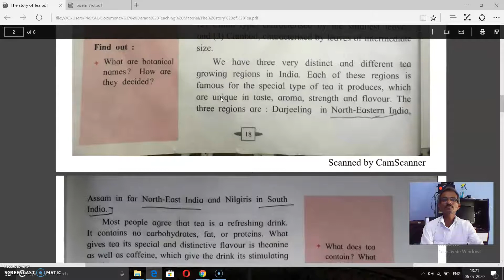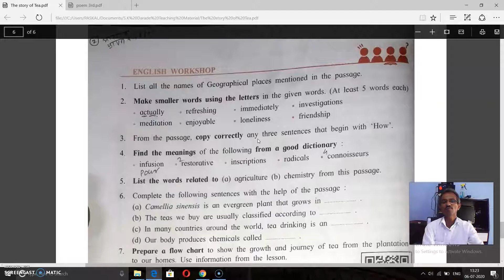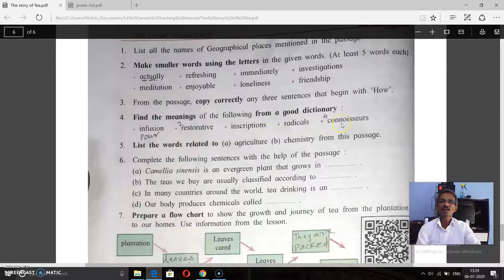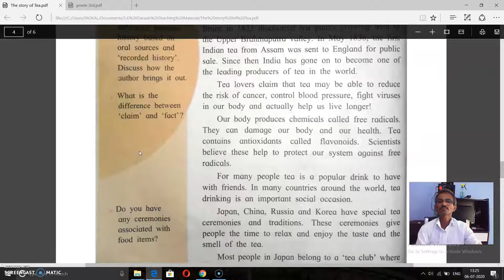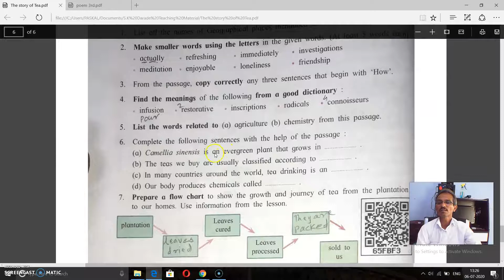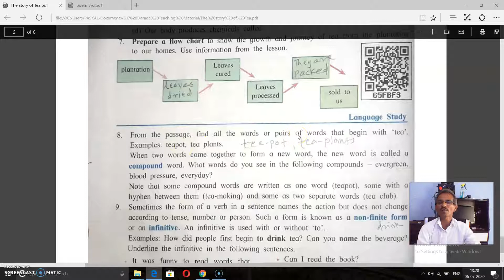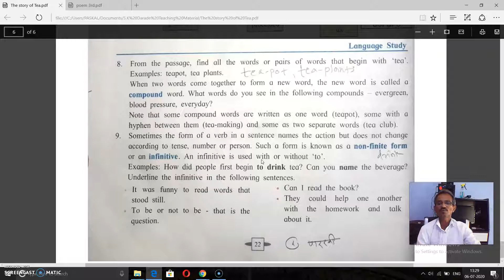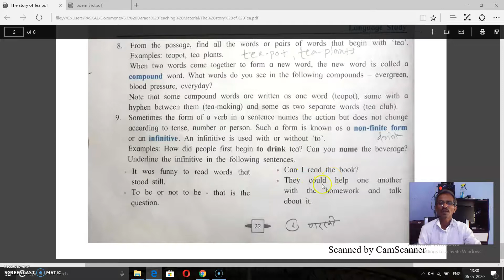Std 9 || lesson 1.4 The Story of Tea || part 5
English Workshop